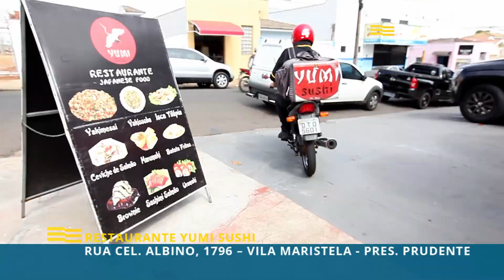O Restaurante Yumi Sushi de Presidente Prudente está na Lista Mais.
O Restaurante Yumi Sushi fica localizado na R. Cel. Albino, 1796 e oferece a deliciosa culinária japonesa em ambiente climatizado, com acessibilidade e wi-fi para clientes. Conta com pratos como temaki, sushi, sashimi, ceviche, yakissoba, harumaki, tempurá, além de gyoza, karê, combinados e barcas entre outros.